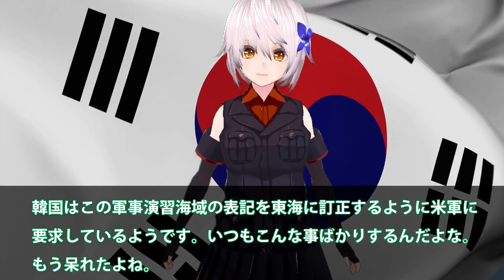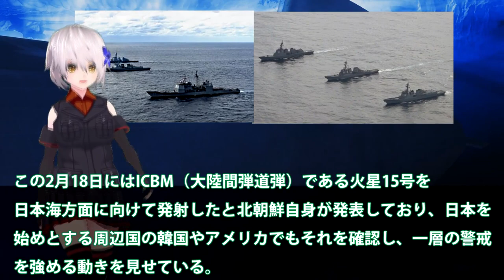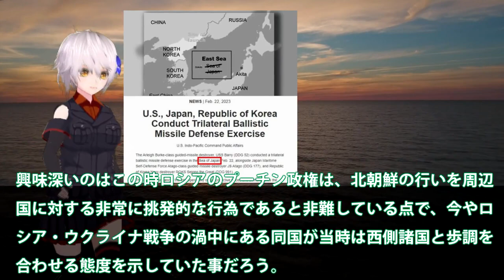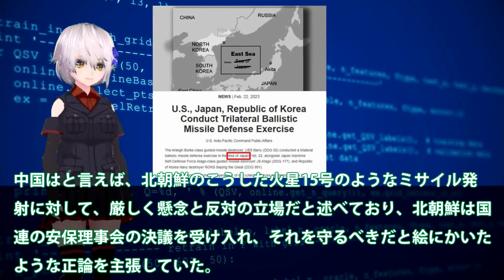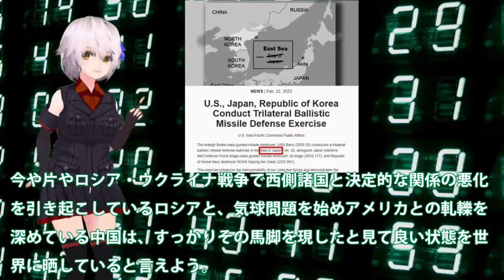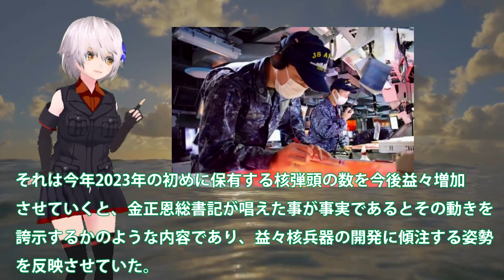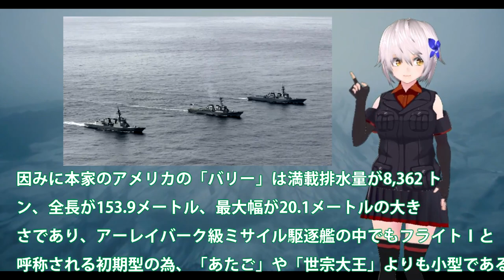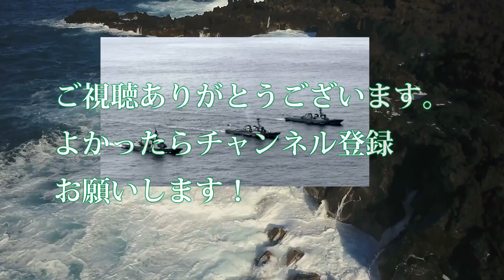ついに日米韓イージス艦共同訓練開始か！護衛艦あたご参戦でミサイル対応日米は？韓イージス大丈夫か今後の・・・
関連動画
国内で初『陸上自衛隊×インド陸軍』共同訓練　イスラム過激派へのテロ対策でノウハウ（2023年2月28日）
北海道で島しょ防衛の日米共同訓練　陸自がMLRS射撃(2022年10月10日)

引用・転載「出典：海上自衛隊ホームページ」
引用・転載「出典：航空自衛隊ホームページ」
引用・転載「出典：陸上自衛隊ホームページ」

オスプレイも参加し日米が共同訓練　ウクライナ侵攻後初の北海道で(2022年10月1日)
北朝鮮　米韓合同軍事演習に「必ず軍事的対応が伴う」（2022年8月23日）